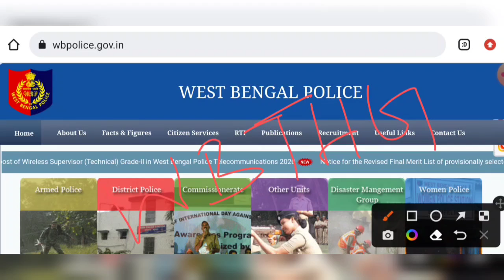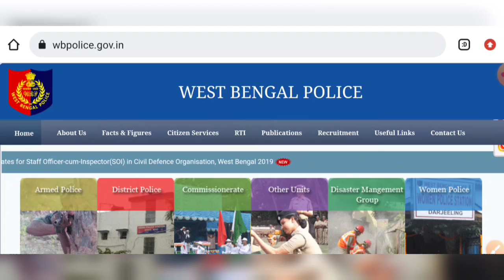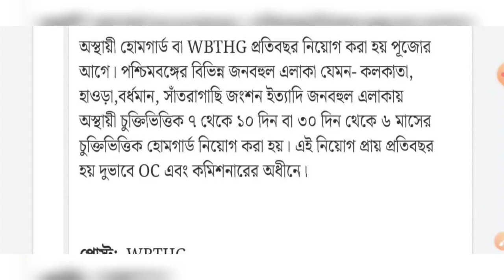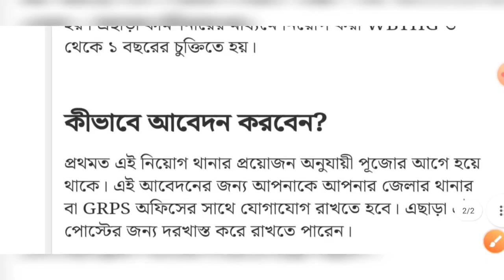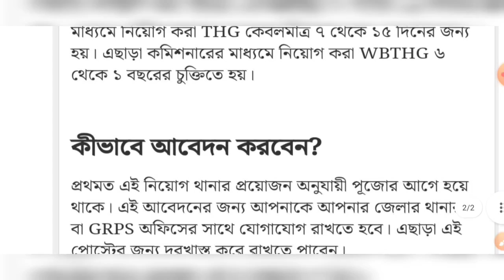WBP রাজ্য পুলিশের মাধ্যমে নতুন ভলেন্টিয়ার নিয়োগ | WBTHG New Vacancy 2022 | WB Home Guard Job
WBP রাজ্য পুলিশের মাধ্যমে নতুন ভলেন্টিয়ার নিয়োগ | WBTHG New Vacancy 2022 | WB Home Guard Recruitment Job Update

WB Home Guard New Vacancy | রাজ্যে হোমগার্ড নিয়োগ 2022 | WBTHG Recruitment 2022 | WBP New vacancy  2022
West Bengal home guard new vacancy 2022
WBTHG new vacancy recruitment 2022

West Bengal police home guard new vacancy recruitment 2022
WBTHG new recruitment eligible criteria selection process details 2022
West Bengal Home Guard Recruitment Process Details 2022